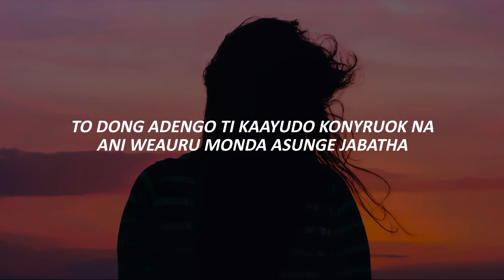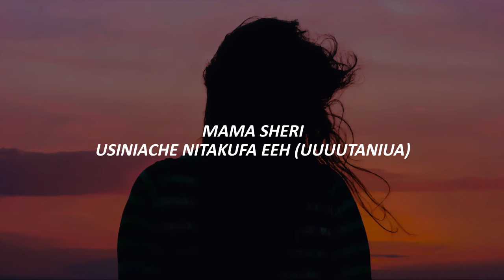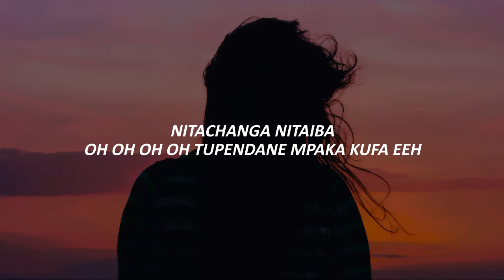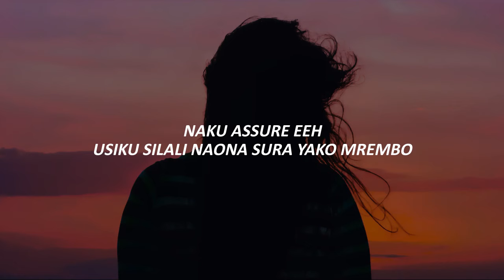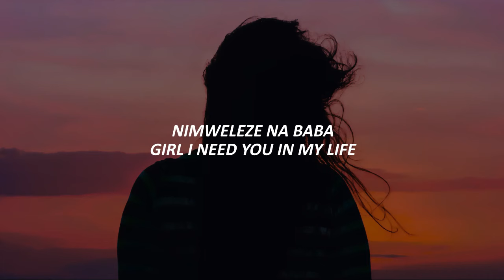Okello Max, Bensoul & Amlyoto - Nakufa (Official Lyrics)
🎵 Okello Max, Bensoul & Amlyoto - Nakufa (Lyrics)

Lyrics 🎙

Nakufa
Okello Max
Sheri Kimula Mimi Nakufa
Ani Nya Jamoko Mami Itoyo Fuondana
Ahero Sana Pilirundo Ga Wiya
Nyathi Jomoko Adieri Ilalo Ga Pacha
To Dong Adengo Ti Kaayudo Konyruok Na
Ani Weauru Monda Asunge Jabatha
Opong' To Muol Atoti Unanimalisa
Niisi Na Wewe Milele Mpaka Kufa
Unisalie Watoto Mama
Nakuahidi Hutokosa
Ayie Idho Gode Monda Aketie Kuon E Mesa
Aseko Yie Koro Ateri Moso Anyuola
Mama Naaa (Yeah)
Muziki Santima, Muziki Bila Jasho
Sheri, Mama, Baby
Nakufa Nakufa Nakufa
Nakufa Nakufa Nakufa
Sheri, Mama, Baby
Nakufa Nakufa Nakufa
Nakufa Nakufa Nakufa
Mama Sheri
Usiniache Nitakufa Eeh (Uuuutaniua)
Kila Unaponipigia Simu Lazima Nitakuja Eeh
Ukisema Nikuje Jioni Nitanunua Chupa Mama
Lolo Tupendane Mpaka Kufa Eeh
Oooh Sheri Mapenzi Ya Leo Naogopa
Kwanza Warembo Wa Ngolopa
Wameweka Mitego Kwenye Mabar
Ila Ukinitega Sitakataa
Nitakopa Ee, Nitalima Ee Mama
Nitachanga Nitaiba
Oh Oh Oh Oh Tupendane Mpaka Kufa Eeh
Muziki Ya Pesa, Muziki Bila Presha
Sheri, Mama, Baby
Nakufa Nakufa Nakufa
Nakufa Nakufa Nakufa
Sheri, Mama, Baby
Nakufa Nakufa Nakufa
Nakufa Nakufa Nakufa
Baby Babe Nishaachana Na Maformu Za Ashura Babe
Hata Nafula Namba Yake Nimefuta
Naku Assure Eeh
Usiku Silali Naona Sura Yako Mrembo
Daily Natamani Kwako Ningekuwa Visible
Nateswa Na Rada Kila Nikikuona Na Huyo Jamaa
Kweli Mama Unanifaa Waniua (Murda! Murda!)
How Do I Live Without You Beiby?
Nenye Khube Wanje
Nipeleke Eregi Kwa Mama
Nimweleze Na Baba
Girl I Need You In My Life
Naona Wivu When I See You Holding Hands
Kama Mwezi Usiku
Baby You Know You'Re The One
Sheri (Baby You'Re The One)
Mama (Without You I Can Die)
Baby (Baby Yeah)
Nakufa Nakufa Nakufa
Nakufa Nakufa Nakufa
Sheri (Baby Nakuhitaji Yeah)
Mama (Without You Siwezi Yeah)
Baby (I Will Die Yeah)
Nakufa Nakufa Nakufa (Baby Yeeeh Yeeeh)
Nakufa Nakufa Nakufa (Kufa Nakufaa)
personal message:
» Check the created playlist to enjoy Nonstop mellifluous music.